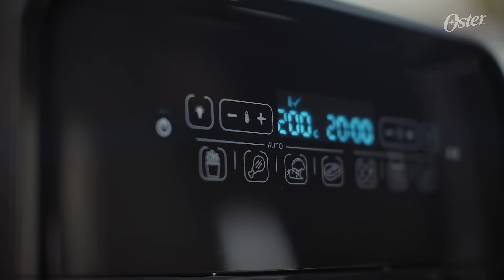Fritadeira Oster® Super Fryer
Conheça a nova Fritadeira Oster® Super Fryer e suas múltiplas funções: fritar sem óleo, assar, usar o espeto giratório e até desidratar. Os acessórios inclusos tornam tudo ainda mais fácil e prático.